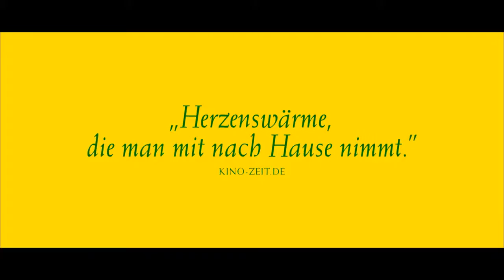Der Sommer mit Mama | Trailer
Originaltitel:  Que Horas Ela Volta?
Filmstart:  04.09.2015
Filmlänge:  110 Minuten
Land/Jahr:  BRA/2015
Genre:  Drama
Darsteller:  Regina Casé, Camila Márdila, Michel Joelsas, Karine Teles
Regie:  Anna Muylaert
Verleih:  Polyfilmverleih

Seit vielen Jahren lebt und arbeitet Val als Haushälterin bei einer wohlhabenden Familie in São Paulo. Pflichtbewusst und mit Hingabe kümmert sie sich um alles und erträgt so manches. Für den 17-jährigen Sohn Fabinho ist sie wie eine zweite Mutter. Eines Tages kommt ihre eigene Tochter Jéssica, die sie als kleines Mädchen bei einer Freundin zurückgelassen hat, zu ihr, um die Aufnahmeprüfung an der Universität zu machen. Und damit gerät nicht nur Vals Weltbild, sondern auch das strenge Machtgefüge im Haus ins Wanken. Denn Jéssica ist nicht bereit, sich den starren Standesregeln unterzuordnen und mischt den Haushalt auf.